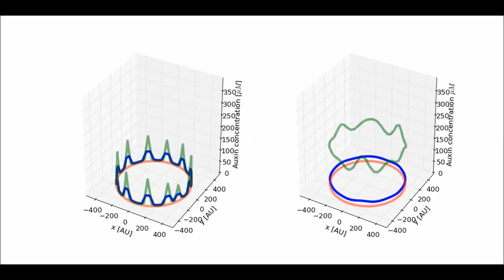Auxin Influx Carriers Control Vascular Patterning and Xylem Differentiation in Arabidopsis thaliana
Auxin Influx Carriers Control Vascular Patterning and Xylem Differentiation in Arabidopsis thaliana. Norma Fàbregas et al (2015), PLoS Genetics

Auxin is an essential hormone for plant growth and development. Auxin influx carriers AUX1/LAX transport auxin into the cell, while auxin efflux carriers PIN pump it out of the cell. It is well established that efflux carriers play an important role in the shoot vascular patterning, yet the contribution of influx carriers to the shoot vasculature remains unknown. Here, we combined theoretical and experimental approaches to decipher the role of auxin influx carriers in the patterning and differentiation of vascular tissues in the Arabidopsis inflorescence stem. Our theoretical analysis predicts that influx carriers facilitate periodic patterning and modulate the periodicity of auxin maxima. In agreement, we observed fewer and more spaced vascular bundles in quadruple mutants plants of the auxin influx carriers aux1lax1lax2lax3. Furthermore, we show AUX1/LAX carriers promote xylem differentiation in both the shoot and the root tissues. Influx carriers increase cytoplasmic auxin signaling, and thereby differentiation. In addition to this cytoplasmic role of auxin, our computational simulations propose a role for extracellular auxin as an inhibitor of xylem differentiation. Altogether, our study shows that auxin influx carriers AUX1/LAX regulate vascular patterning and differentiation in plants.